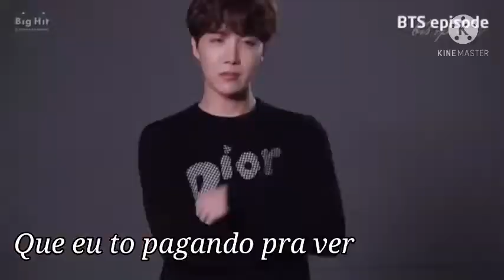[FMV] Hoseok - Café das 6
hoseok, feliz aniversario, te amo fofo